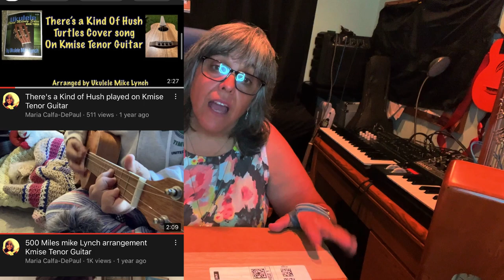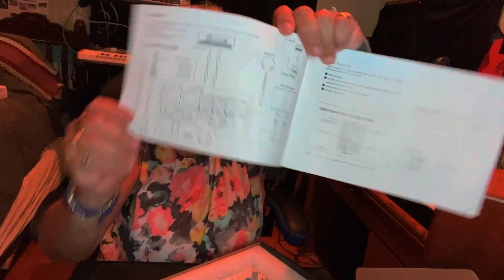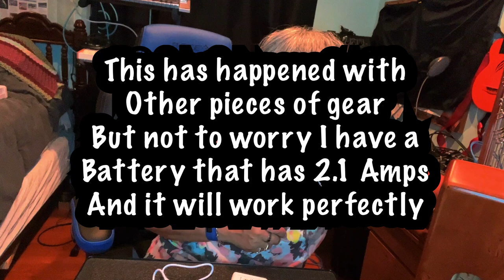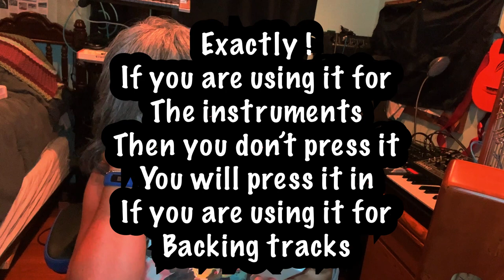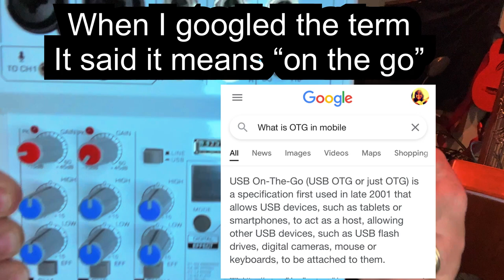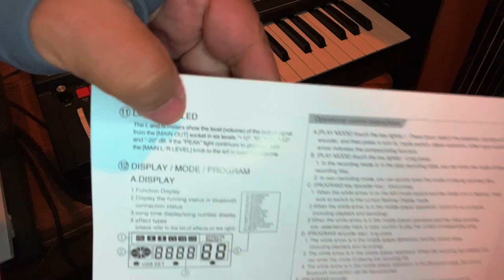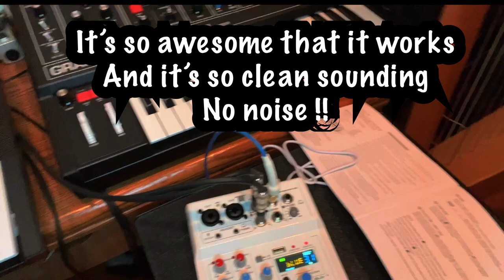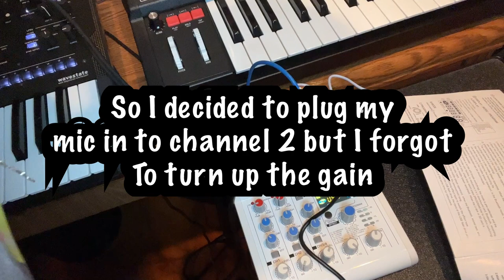Kmise Mixer COMPLETE TUTORIAL & Musical Demonstration. This mixer is so Quiet. Best one I HAVE used!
00:12 Introductions
01:58 ( sped up) Unboxing of mixer
02:02 More banter
02:38 Taking out of box etc
04:18 Contents ( Manual, Cords, Etc)
07:55 Connections for included cords ( usbA for ios and computer) and USb C for power
10:27 ALL of the Front Panel connections, knobs etc explained
17:57 Onboard Effects Explained
19:45 Two Lights explained ( OTG or USb Disk)
20:27 Running the unit with a Power Brick
21:10 Connecting to my Korg Waverstate Synthesizer
24:32 Playing the Korg through my Mixer into Amp
27:33 Connecting the Mixer to my iPhone for Streaming and clean recording NO EFFECTS
29:49 WOW the sound difference is amazing!! so clean and good!!
31:36 Plugging my mic into channel 2
31:55 Testing the Effects on the Microphone
32:54 singing with the mic and playing the keyboard ( snippet of my original song called "Grief"
35:10 talking about usb and streaming
36:22 Wrapping up and final thoughts on Mixer

Link to purchase.  I am not an affiliate adorn make any money if you buy this or not but since they sent me this mixer to test I feel it’s only appropriate to share the link

4-Channel Audio Mixer

I have been a 6 month quest to get an interface or mixer that would allow me to stream directly to youtube from my iPhone as well record directly to it to my iPad. Most of the mixers I have tried havre fallen short in different ways. The Roland Go Mixer had a terrible mini usb plug that kept disconnecting the phone from the device thereby ruining many improvs and recordings.
it also had low volume. The Yamaha Mixer which does look a lot this one was built well and had a usb c connection but it was noisy.
This one was sent to me directly by Kmise. I can't believe how good it is.
Since doing this unboxing and tutorial I have seen two short comings which I will share with them in the hopes of a future one correcting my suggestions.
One is that it is called a 4 channel mixer. but you can only use 2 of the inputs if you want to live stream or record directly to the ios device. or computer. For some reason you must choose line or usb and when you choose usb you don't get use of the 3rd and 4th tracks ( which is either. stereo track or two mono tracks) so if you are using this in live performance then you have no problems because you don't need to use the usb port to stream or record and you can just choose line and then take the lines out to a pa system. Another thing you could do to get around this * which I just did for a future video is to use one of my little mixers and plug the two other devices into it and then plug the out from that mixer to one of the two main inputs . Seems not to degrade the sound in any way.
The 2nd thing I noticed is that there isn't any way to pan each track and the 3rd and final thing I noticed is that although the effects are great. you can set each track's amount so it's all or nothing on all the tracks. you can turn the effects off per track but it would have been nice to just be able to add as much as you want on each track and even better would be a way to access two different effects for the main two tracks so if you wanted Chorus on your voice but wanted reverb or delay on your instrument then you could do that. But at present you cant'.

Now for the good: it is so quiet no buzzing or humming.
It can be run off a battery like you would use for an iPhone. Make sure you get one that is 2.1 amps or more.

It's lightweight but also built very very well!
The recorded sound sound is perfect
I really like it a lot despite the items on my wish list!
but hopefully the company will implement these changes. That's why they send their instruments and equipment for folks like me to demo so that they can improv their merchandise.
They have in fact implemented many of my suggestions on past instruments.

It is very much appreciated Also I have started to add music to my Spotify account so if you can please head over there and put me on some of your playlists. My 3 albums of NA flute music can be very relaxing!! but I have some new ambient tracks I'm uploading which include tongue drum , synths guitars and the like!

Maria